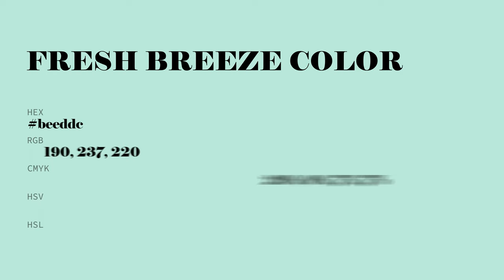Fresh Breeze color beeddc hex color - Green color - Warm color beeddc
What color is Fresh Breeze ? beeddc hex color - Green color - Warm color beeddc

Hex beeddc Color Code is also known as Fresh Breeze color.

Hex beeddc Color code in RGB color code model is created after adding 74.51% red color, 92.94% green color and 86.27% blue color.
Hex beeddc Color code in CMYK color (process color) code model is generated after subtraction of 19% cyan, 0% magenta, 7% yellow and 7% black.